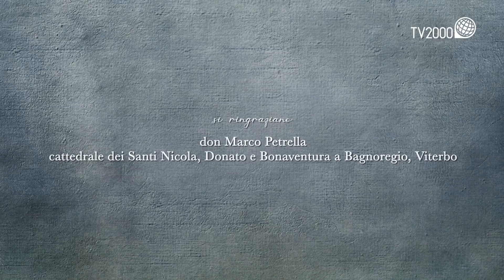Eccomi - Don Marco Petrella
Un commerciante di antiquariato, una vita realizzata è la trama della storia di don Marco Petrella, ma un incontro molto speciale gli pone una domanda: e se lasciassi tutto e seguissi Cristo? L’ingresso in seminario, un altro pianeta rispetto al suo modo di vivere, lo porta a chiedere a Dio di mostragli la strada e a scoprire la differenza tra essere contenti e essere invece pienamente felici nel sacerdozio.
Eccomi è la docuserie di Tv2000 dedicata alla vocazione al sacerdozio.
Giunta alla seconda edizione, torna con nuove storie e riflessioni sulla figura del prete, sul suo ministero, ma soprattutto si focalizza su una domanda: come si diventa ministri di Dio e che cosa è la chiamata?
Tredici puntate, due storie a puntata, ventisei sacerdoti protagonisti, per scoprire le ragioni più intime di quell’Eccomi, con il quale uomini, anche lontani dalla Chiesa, si ritrovano oggi a servirla prendendosi cura degli ultimi, degli emarginati, di chi ha bisogno di tornare a sperare e ad amare.